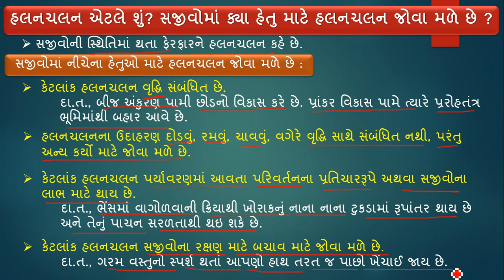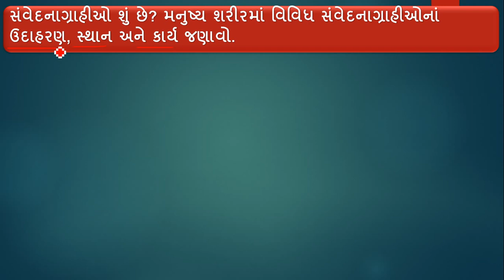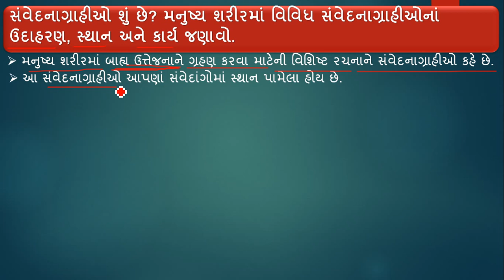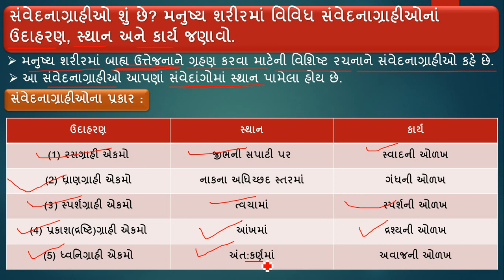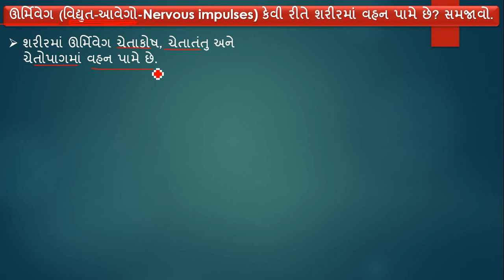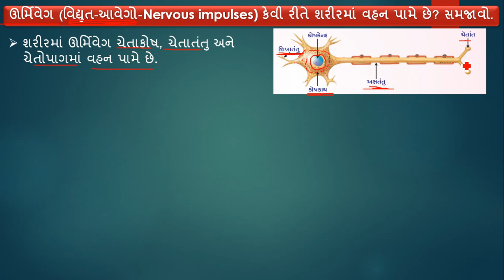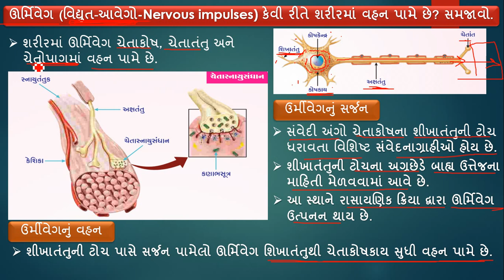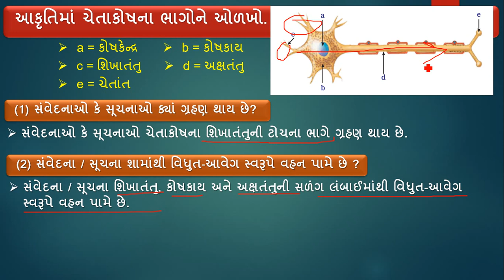std 10 Science || Ch 7 નિયંત્રણ અને સંકલન ભાગ 1 || NCERT Course || Tushar Vaghani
std 10 Science ch 7 (નિયંત્રણ અને સંકલન) ભાગ 1 NCERT Course in gujarati By: TUSHAR VAGHANI

Pranio ma chetatantra, paravarti kriya, std 10 science, chapter 7, નિયંત્રણ અને સંકલન, ભાગ ૨

Manav magaj, Human brain, niyantran ane sankalan, std 10 science, chapter 7, માનવ મગજ, control &..

Vanspatima sankalan, Coordination in plants, std 10 science, chapter 7, niyantran ane sankalan

control and coordination, niyantran ane sankalan, std 10 science, chapter 7, part 1, class 10, ncert

Std 10 Science Most IMP Questions | Ch7 નિયંત્રણ અને સંકલન | March 2020 🔥

Std 10 science ch-7 નિયંત્રણ અને સંકલન

Std 10 Science Ch.7 નિયંત્રણ અને સંકલન (માનવ મગજ)- Std 10 Ncert /By oscar CLASSES/By TUSHAR VAGHANI

STD 10 Science (GM) Ch-7 નિયંત્રણ અને સંકલન

STD 10 Science Chap 7 Most IMP Question || First Preliminary Exam || Chap-7 નિયંત્રણ અને સંકલન

Antahstravo, Hormones, std 10 science, chapter 7, niyantran ane sankalan, control and coordination

Vidhyut | std 10 science ch 12| vidhyut pravah ane paripath | electricity | chapter 12 | વિદ્યુત

Std 10 Science Most IMP Question || First Preliminary Exam || Chap-1 રાસાયણિક પ્રકીયાઓ અને સમીકરણ

સજીવો પ્રજનન શા માટે કરે છે ? | How do Organisms Reproduce | in gujarati | prajanan | std 10 | ch 8

std 10 science Ch 7 નિયંત્રણ અને સંકલન vanasptima sankalan ભાગ-3 Ncert Gujarati By TUSHAR VAGHANI

26291 ધોરણ 10 વિજ્ઞાન પ્ર 7 નિયંત્રણ અને સંકલન ભાગ 1

MissionMarch2020 || Ch-7 નિયંત્રણ અને સંકલન || Board Model Paper Que-Ans 29

26294 ધોરણ 10 વિજ્ઞાન પ્ર 7 નિયંત્રણ અને સંકલન ભાગ 3

std 10 Science ch 11 (માનવ આંખ અને રંગબેરંગી દુનિયા) ભાગ 7 NCERT Course - By : TUSHAR VAGHANI

Std 10 |Science| પાઠ – 7 સજીવો માં સંકલન અને નિયંત્રણ |Video - 1| NCERT TUSHAR VAGHANI

std 10 Science ch 11 (માનવ આંખ અને રંગબેરંગી દુનિયા) ભાગ 4 NCERT Course - By : TUSHAR VAGHANI

Std 10 |Science| પાઠ – 7 સજીવો માં સંકલન અને નિયંત્રણ |Video - 3| NCERT TUSHAR VAGHANI

Std 10 sci ch 14 imp (સજીવોમાં નિયંત્રણ અને સંકલન) march 2019 By : TUSHAR VAGHANI

Std 10 |Science| પાઠ – 7 સજીવો માં સંકલન અને નિયંત્રણ |Video - 4| NCERT TUSHAR VAGHANI

STD-10 [science (part-1) chapter-7]

Std 10 || Science || Unit - 7 (નિયંત્રણ અને સંકલન) || Part 1 ll The Ultra My School Jasdan ||

Chemical Coordination And Integration Introduction In Gujarati (રાસાયણિક સંકલન અને નિયંત્રણ)

Std 10 |Science| પાઠ – 7 સજીવો માં સંકલન અને નિયંત્રણ |Video - 2| NCERT TUSHAR VAGHANI

Metals and non metals, ધાતુઓ અને અધાતુઓ, std 10 science, bhautik gundharmo, dhatuo ane adhatuo

STD 10 SCIENCE LESSON 14 PART-1

STD 10 || Science || Unit 7 ( નિયંત્રણ અને સંકલન ) || Part 4 || The Ultra My School Jasdan ||

std 10 social science chapter 3 ( part 3 )

આનુવંશિકતા | Heredity in gujarati | std 10 science | ch 9

Std 10 Science IMP Paper March 2020 | Std 10 Science NCERT | std 10 Science TUSHAR VAGHANI

Std 10 Science NCERT Practice Paper || STD 10 Sci imp || Class 10 Science Model paper || TUSHAR VAGHANI

Gujarati medium std. 10

Dhatunu xaran | Corrosion | prevention | Std 10 Science ch 3 | Chapter 3 | metals and non metals |

Std 10 Science IMP Paper New Course | Std 10 Science NCERT | std 10 Science TUSHAR VAGHANI

STD 10 Science IMP NCERT || Std 10 વિજ્ઞાન IMP Question NCERT || TUSHAR VAGHANI

Std 10 Maths NCERT Practice Paper || STD 10 maths imp || Class 10 Maths Model paper || TUSHAR VAGHANI

Covalent bond in gujarati | સહસંયોજક બંધ | std 10 science | ch 4 | carbon and its compounds |

ohm`s law in gujarati | ohm no niyam | std 10 science | ch 12 | ઓહમનો નિયમ

ધોરણ 10 વિજ્ઞાન અને ટેકનોલોજી પ્રકરણ 14 સજીવોમાં નિયંત્રણ અને સંકલન MCQs

std 10 Science Question Bank NCERT | Std 10 Science imp Question Bank | Class 10 Science imp|| TUSHAR VAGHANI

Control and Coordination - 1 | Class 10 Biology | Science Chapter 7 | Board Exam | Mid-Terms (2019)

Resistance in gujarati | અવરોધ । Std 10 science | chapter 12 | Electricity | વિદ્યુત । part 4 |